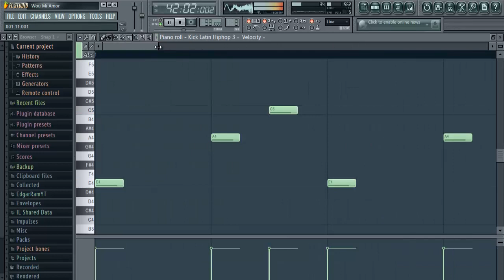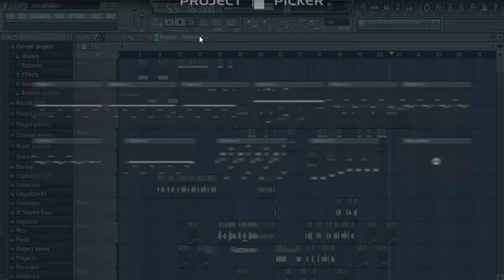Wou Mi Amor FLP Kano Mix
estaría genial que lo compartieras con tus amigos de
Facebook, Twitter, HI5 jajaja...

Lα cσpiα dε εstε vidεσ,
sεяα dεnunciαdα.
Tσdσs lσs Dεяεcнσs Rεsεяvαdσs.
cσρчяιgнτ ★©EdgarRamYT®™2017